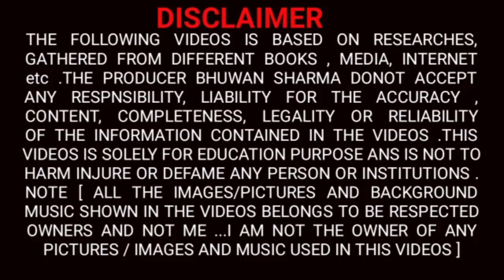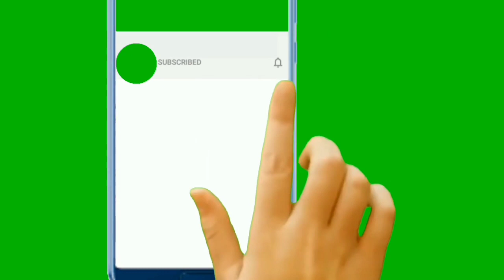RURU Ipo result / ipo result / ruru hydropower/ruru result / / ruru ipo allotment date/ipo allotment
🔴ताजा नेपाली खबर

🔴आजको मुख्य खबर

🔴हरेक खबर खबर बुलेटिन,singati ipo result date

🔴नेपाली समाचार लाईभ

🔴आजका ठुला खबर

🔴RABI LAMICHHANE , KRISHNA KABDEL, KHULMAN GHISING

🔴Galaxy4K tv rabi lamichhane

🔴ABC news

🔴power news

🔴khabar, new of nepal, nepali new, todays news, todays nepsli news
🔴 summery of books

🔴 real heros success story

nepalinew tdaysnepalinews news.com nepalinewstoday powernews todaysnews aajakosamachhar newstoday abcnews singati hydro ipo result singati ipo allotment ipo allotment#ipo allotment of singati#nepali rupees#nepalese currency#weak currency of the world

TAGS -

ताजा खबर नेपाली, आजको मुख्य समाचार

🌍🌍🌎🌏PEASE SUBSRIBE THE CHANEL FOR REAL AND TIMELY NEWS

TAGS -

TAGS -